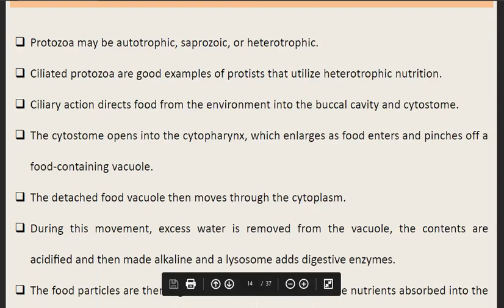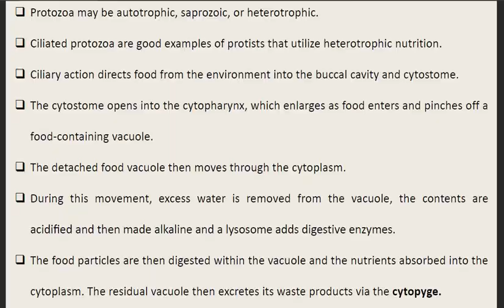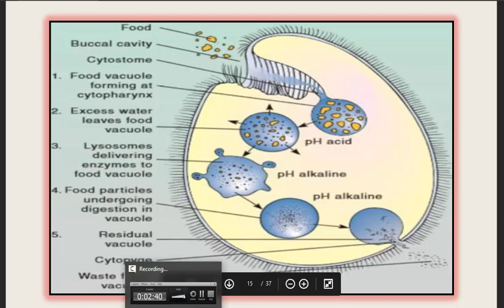DIGESTIVE STRUCTURES OF PROTOZOA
A LECTURE SERIES FOR BS ZOOLOGY, CHEMISTRY AND BOTANY